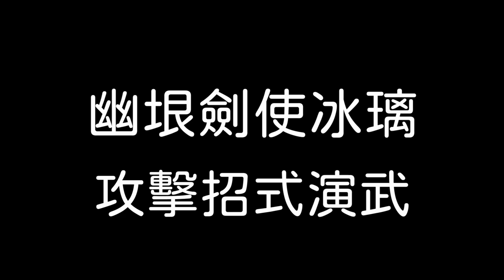【天地劫手遊】幽垠劍使 冰璃|攻擊招式演武|滅劍羅淵帥死了|正式版|牛奶大濕台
2.如果有喜歡天地劫手遊的朋友，可以加入大濕的LINE社群
密碼:3345678

3.